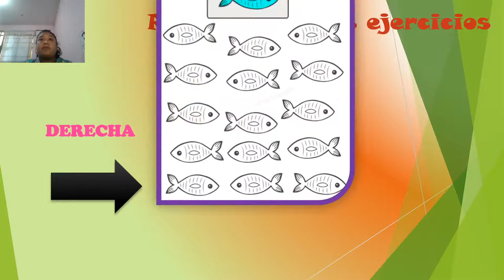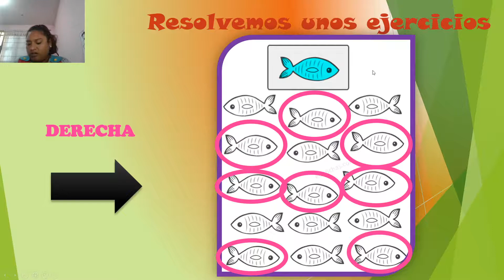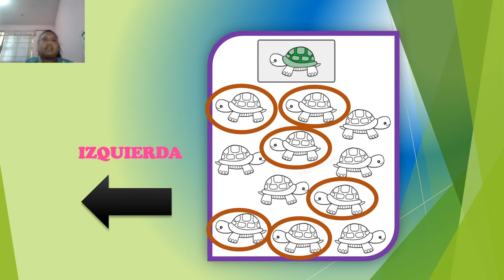Geometría - derecha izquierda